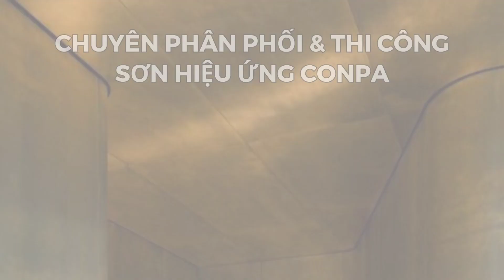Cung Cấp Sơn Hiệu Ứng Bê Tông Conpa Tại TP Thanh Hóa, Thợ Thi Công Sơn Giả Bê Tông Chất Lượng Uy Tín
🥇 Conpa không chỉ đơn thuần là Sơn hiệu ứng bê tông. Conpa còn là phương tiện truyền tải những cảm xúc chân thật, lắng đọng, gần gũi, thân thiện đến con người. Một vật liệu không thể thiếu cho các công trình của kiến trúc sư và nhà thiết kế đương đại.
📌Địa chỉ Vp 1: 70 Phan Trọng Tuệ - Hải Châu - Đà Nẵng
📌Địa chỉ Vp 2: 17 Nhơn Hòa 20 - Hòa An - Cẩm  Lệ - Đà Nẵng